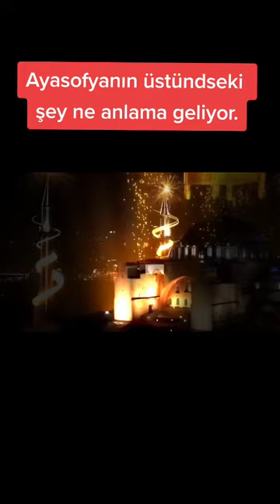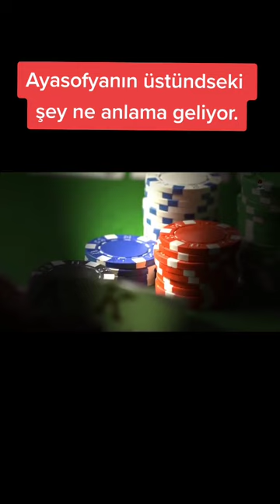Ayasofyanın Büyük Gizemi Çözüldü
ayasofya ahit sandığı gösterisi,
ahit sandigi ayasofya'da,
kutsal ahit sandığı ayasofya
ayasofya belgeseli,
ayasofya camii,
ayasofya açılışı,
ayasofya şarkısı,
ayasofya kaosu,
ayasofya ezan,
ayasofya kamet,
ayasofya ilahisi,
ayasofya açıldı,
ayasofya açılacak,
ayasofya ahit sandığı,
ayasofya atatürk,
ayasofya açılışı röportaj,
ayasofya altındaki tüneller,
ayasofya açıldı raif abi,
ayasofya a haber,
ayasofya belgeseli trt,
ayasofya belgeseli national geographic,
ayasofya bizden önce kimindi,
ayasofya bedduası,
ayasofya bir gün açılacak,
ayasofya baş imamı,
ayasofya bizans ilahisi,
ayasofya cami,
ayasofya camii açılışı,
ayasofya camii müezzini,
ayasofya cuma namazı,
ayasofya cami oldu,
ayasofya camii imamı,
ayasofya cami imamı,
ayasofya çizimi,
ayasofya çizgi film,
ayasofya çıkan kağıt,
ayasofya çizimleri,
ayasofya çizimi renkli,
ayasofya çinileri,
ayasofya çeşmesi,
ayasofya çan kulesi,
ayasofya dövmeli genç,
ayasofya drone,
ayasofya deep humor,
ayasofya dehlizleri,
ayasofya dmax,
ayasofya dua,
ayasofya drone çekim,
ayasofya dayı,
ayasofya d max,
d max türkiye ayasofya,
ayasofya eşref ziya,
ayasofya erdoğan,
ayasofya ezan 4 müezzin,
ayasofya erbakan,
ayasofya eski hali,
ayasofya engin deniz,
ayasofya eski görüntüleri,
ayasofya fetih suresi,
ayasofya filmi,
ayasofya ferruh muştuer,
ayasofya fetih,
ayasofya fatih sultan mehmet kıble,
ayasofya fon müziği,
ayasofya fatih sultan mehmet laneti,
ayasofya film,
ayasofya gizemleri,
ayasofya geeflow,
ayasofya gizemi,
ayasofya gezisi,
ayasofya gizemli tarihi,
ayasofya gaming,
ayasofya gerçekleri,
g flow ayasofya,
ayasofya hutbe,
ayasofya hikayesi,
ayasofya hakkında bilinmeyenler,
ayasofya hafızlar topluluğu,
ayasofya hakkında,
ayasofya hatıra parası,
ayasofya hocası,
ayasofya hologram,
ayasofya ışık gösterisi,
ayasofya ısıtma sistemi,
ayasofya ı kebir cami,
ayasofya ışık fetih,
ayasofya hızır aleyhisselam'ın parmak izi,
erbakan'ın ayasofya konuşması,
istanbulun fethi ayasofya ışık,
erdoğan'ın ayasofya konuşması,
ayasofya ibadete açıldı,
ayasofya imamı,
ayasofya ilk ezan,
ayasofya içi,
ayasofya imamı atatürk,
ayasofya ilk namaz,
ayasofya ilahi,
ayasofya i kebir camii şerifi,
ayasofya justinyen,
ayasofya justinianus,
ayasofya jedi üssü olsun,
ayasofya juwelier,
jahrein ayasofya,
ayasofya kedisi,
ayasofya klip,
ayasofya kadir mısıroğlu,
ayasofya kuran,
ayasofya kilise hali,
ayasofya kilisesi,
ayasofya la ilahe illallah,
ayasofya laneti,
ayasofya lahit,
ayasofya lı 1 tl,
ayasofya ley hattı,
ayasofya led,
ayasofya lego,
ayasofya laneti nedir,
ayasofya müezzini,
ayasofya marşı,
ayasofya müzesi,
ayasofya müziği,
ayasofya mevlid kandili,
ayasofya müzik,
ayasofya mimarisi,
ayasofya maketi,
ayasofya namaz,
ayasofya nasıl yapıldı,
ayasofya ne zaman yapıldı,
ayasofya neden cami oldu,
ayasofya nerede,
ayasofya neden önemli,
ayasofya neden inşa edildi,
ayasofya nedir,
ayasofya ortodoks ilahi,
ayasofya osmanlıdan önce kimindi,
ayasofya önemi,
ayasofya osman yüksel serdengeçti,
ayasofya opening,
ayasofya orhan camii,
ayasofya osmanlıdan önce kime aitti,
ayasofya osmanlı dönemi,
ayasofya öğle ezanı,
ayasofya özellikleri,
ayasofya önceden neydi,
ayasofya önceden kimindi,
ayasofya özet,
ayasofya özel para,
ayasofya özet bilgi,
ayasofya parası,
ayasofya parası değeri,
ayasofya pk,
ayasofya pelin çift,
ayasofya parası nasıl satılır,
ayasofya parası ne kadar,
ayasofya parşömen,
ayasofya parası kaç tl,
ayasofya röportaj,
ayasofya rap,
ayasofya reaction,
ayasofya resmi,
ayasofya rte,
ayasofya recep tayyip erdoğan tekbir,
ayasofya raif abi,
ayasofya rüzgarlar essin kubbende,
ayasofya sabah namazı,
ayasofya sırları,
ayasofya sabah ezanı,
ayasofya sela,
ayasofya son dakika,
ayasofya sokak röportajları,
ayasofya sabah namazı tesbihatı,
ayasofya sultanahmet çifte ezan,
ayasofya şiiri,
ayasofya şarkısı yücel arzen,
ayasofya şiiri necip fazıl,
ayasofya şiiri osman yüksel serdengeçti,
ayasofya şeriat,
ayasofya şarkıları,
ayasofya şiiri recep tayyip erdoğan,
ayasofya tarihi,
ayasofya talha uğurluel,
ayasofya tv,
ayasofya trt belgesel,
ayasofya tünelleri,
ayasofya tanıtım,
ayasofya tartışması,
ayasofya tayyip erdoğan,
ayasofya unesco,
ayasofya uzunluğu,
ayasofya üst kat,
ayasofya ulaşım,
ayasofya uçan payanda,
ayasofya unesco dünya miras listesi,
ayasofya uydu görüntüsü,
ayasofya uğur usta sütlaç,
ayasofya üst katı,
ayasofya üzerindeki ışık,
ayasofya üç boyutlu,
ayasofya üçyüzlü çeşmesi,
ayasofya üst kata çıkış,
ayasofya ücretli mi 2021,
ayasofya üstten görünüm,
ayasofya vlog,